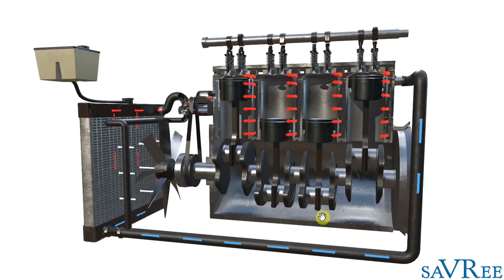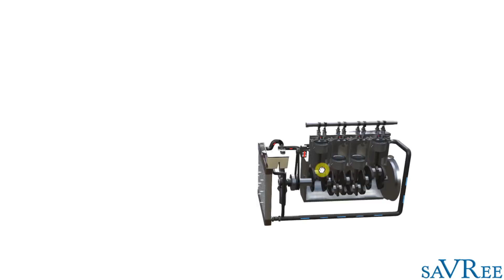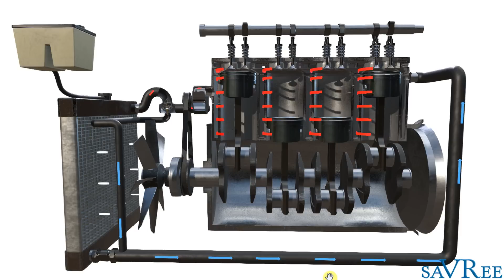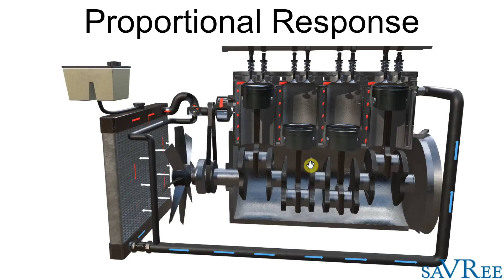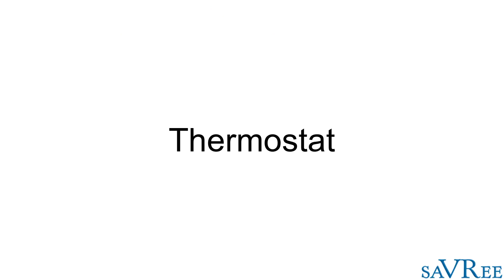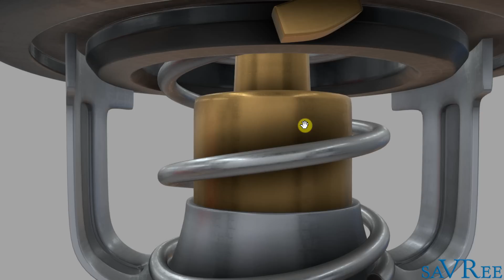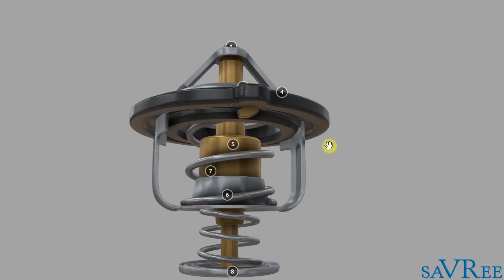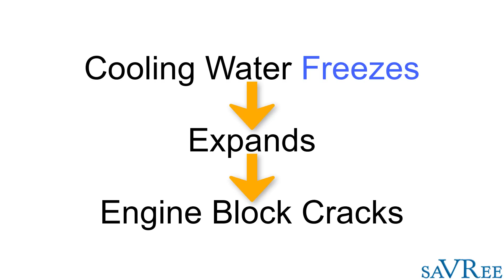How Engine Cooling Systems Work (Animation)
And don't forget to sign-up to our newsletter for free engineering Handbooks, Videos, and Courses.

This 3D animated video shows how an engine cooling water system works. We look at all the main components of the cooling water system, how it operates, how the thermostat works, why the engine is dosed with anti-freeze and why we use corrosion inhibitors.

📚Want to learn more about engineering?
Then join saVRee to access over 45 hours of engineering video courses! New courses every month!

🏫Want to use the 3D model in this video to present, instruct, or teach? Simply join saVRee! We have over 400 engineering models that will make your life a lot easier!

▶️Introduction
Internal combustion (IC) engines generate a lot of heat when operating. In order to prevent the engine seizing, it is necessary to remove the heat. The job of the cooling water system is not to continually cool the engine, the job of the cooling water system is to regulate the engine temperature in order to maintain the optimum operational temperature.

Note that we refer to the cooling water system in the video, but we could also be referring to a jacket cooling water system, the terms are interchangeable.

Operation
Cooling water is circulated through the engine by a cooling water pump. The pump is driven from the crankshaft via a belt, chain or gear. When the engine is cold, the cooling water is recirculated and bypasses the radiator. When the engine is hot, cooling water is sent to the radiator to be cooled. The thermostat regulates the flow to the radiator, or flow bypassing the radiator. Typically the thermostat will be set to maintain a cooling water temperature of approximately 80 degrees Celsius.

Thermostat
The engine thermostat consists of a rod, several springs, primary valve (main valve), secondary valve (bypass valve) and a charge cylinder. The charge cylinder is full of a wax with a melting point of approximately 80 degrees Celsius. When the cooling water exceeds 80 degrees Celsius, the wax melts and becomes liquid. The liquid wax is larger in volume compared to when the wax is in a solid state. A rod inserted into the charge cylinder is pushed out of the cylinder due to the expansion of the wax. The rod pushes the bypass valve linearly away from the thermostat body and thus closes the bypass valve. At the same time, the main valve is opened and cooling water is sent to the radiator.

The thermostat is a proportional response device and opens/closes proportionally depending upon the engine cooling water temperature.

Ant-Freeze
Anti-freeze is added to the cooling water in order to prevent the water freezing in sub-zero conditions. Freezing of the cooling water leads to expansion of the water and this could potentially damage engine components such as the cylinder block.

Corrosion Inhibitors
Corrosion inhibitors are added in order to prevent rust accumulation on the internal surfaces of the cooling water system components and to keep the heat transfer surfaces clean.